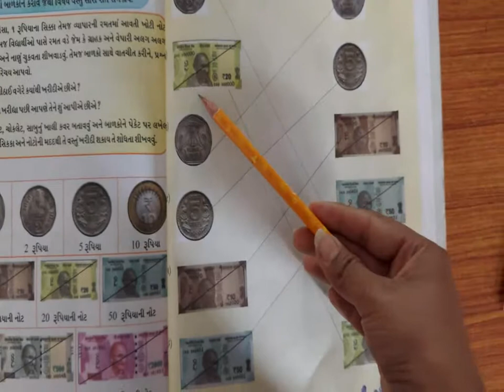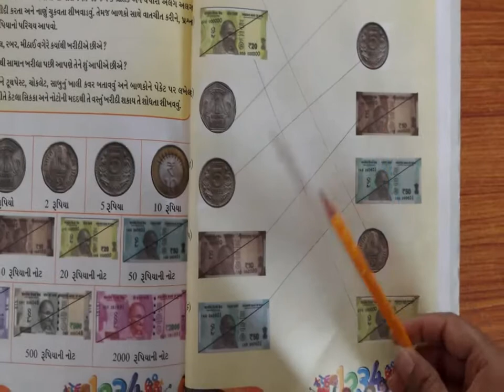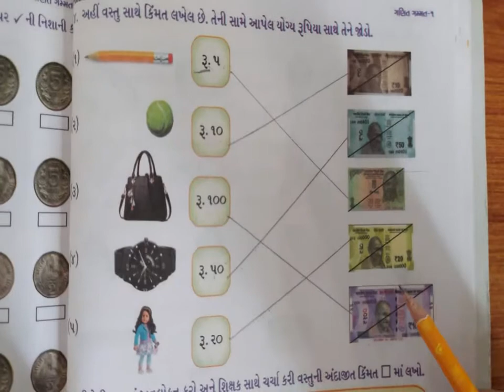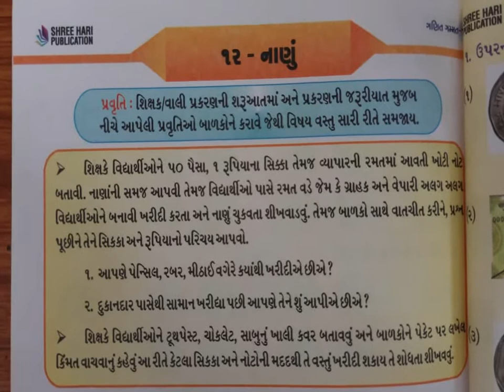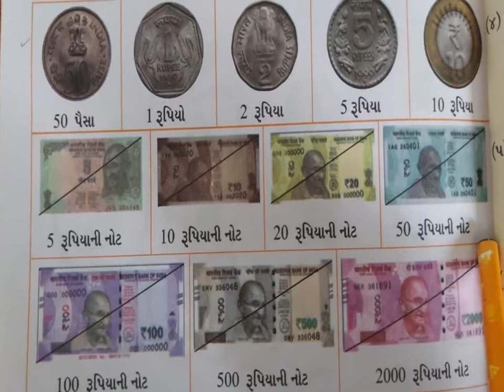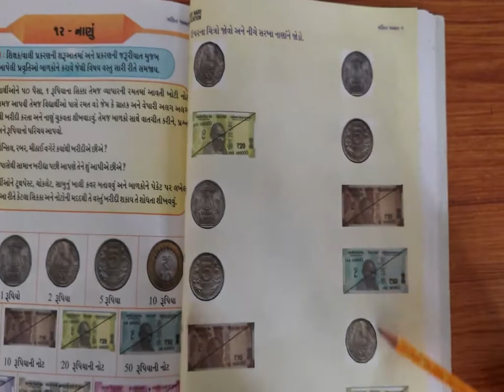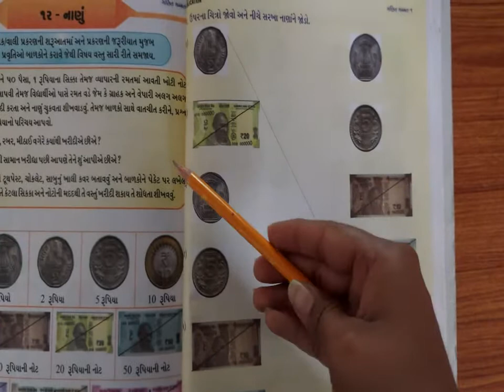ધોરણ 1 વિષય ગણિત